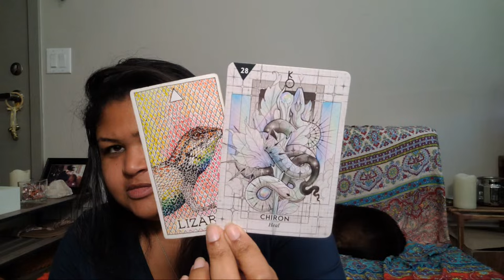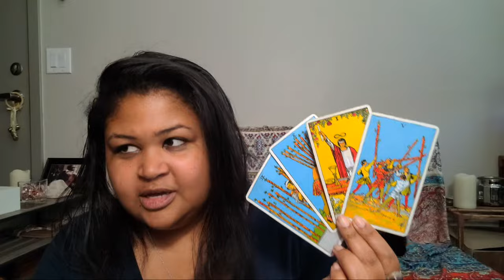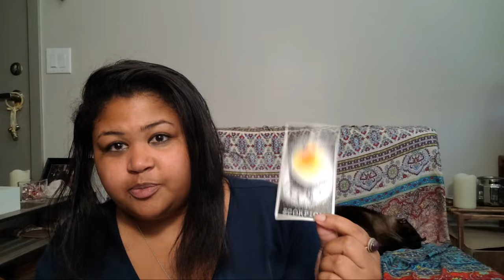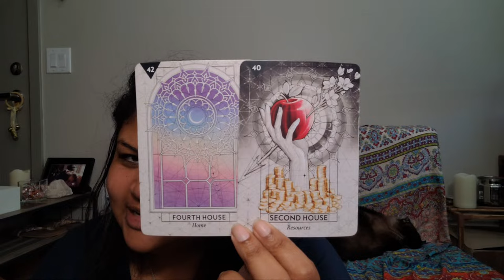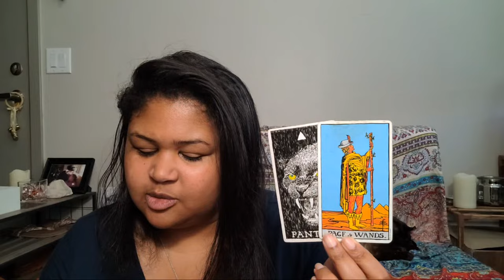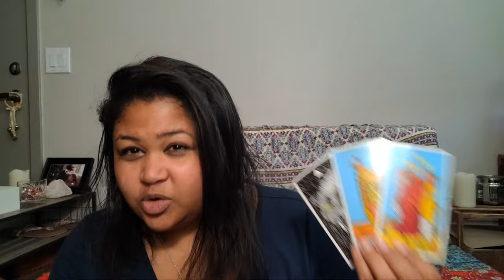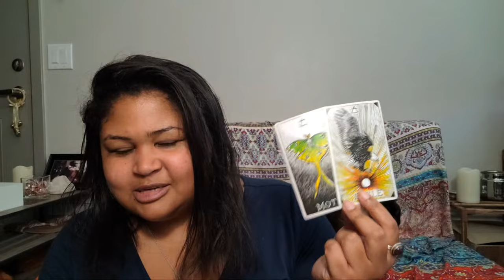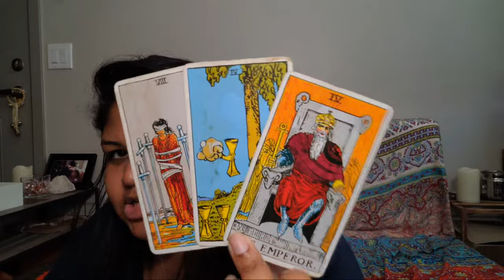Weekly (4/22 - 4/28) A Dose of Reality Provides Needed Perspective, Honoring Sanctuary & Values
Weekly Intuitive Astrology Reading:  April 22nd - 28th, 2024

Intro  00:00
Overview  4:44
Astrology  17:01
Air  50:41
Water  1:09:20
Fire  1:31:10
Earth  2:01:00

2024 Moon Calendar